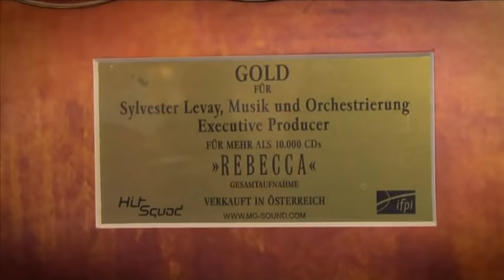TV lica: Silvester Levaj (Sylvester Levay)